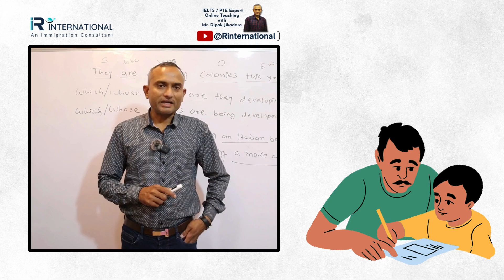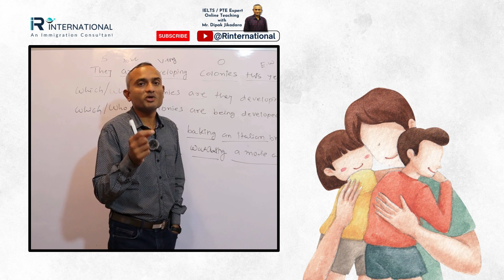My child should come first | મારું બાળક તો પહેલે નંબરે જ આવવું જોઈએ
At R International, we're not just delivering top-notch student visa services, but also empowering you with the knowledge to navigate these changes seamlessly. Plus, don't forget to explore our online IELTS and PTE expert coaching to ace those language proficiency tests!

Your academic adventure awaits—join us now and stay informed!

Queries solved:-
How communication is important between parent and child
How do you communicate with students
Why communication with parents is important in school
What is the concept of parent-child communication
How do we communicate with child
Tips for effective communication with child
My child should come first
મારું બાળક તો પહેલે નંબરે જ આવવું જોઈએ
R International

Our services :
1. Student Visa
2. Visitor Visa
3. Dependent Visa for Spouse, Student, Children
4. IELTS / PTE
Expert Online Teaching (with Mr. Dipak Jikadara)

-: Consult our Experts Personally
-: Evaluate your Profile
-: Check your eligibility criteria
-: Assistance in Visa File Preparation
-: Genuine and Best guidance by our Expert Team
-: Increase Your Success ratio for Getting Visa Approval